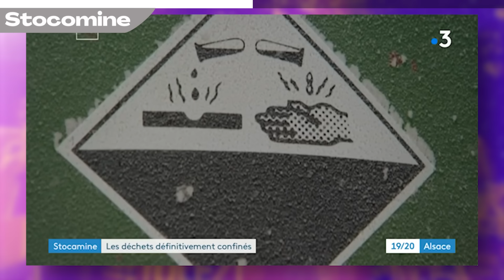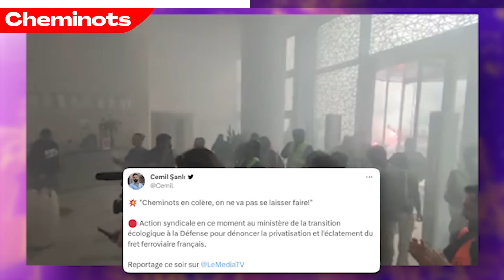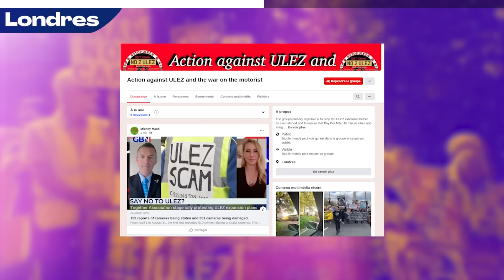Ca BOUGE PARTOUT contre L'INFLATION ! 🔥 (Actualités)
🦆 l'équipe sur cette vidéo :
Recherches : Paul, Elie, Deb
Ecriture : Elie, Deb
Tournage : Yohan
Iconographie : Yohan
Montage : Wacim

00:00 : Intro
00:13 : Grèce
01:22 : Kéolis
02:09 : USA
03:21 :Stocamine
04:40 : Londre
06:06 : Quebec
06:34 : Langres
06:57 : Police
07:42 : Outro